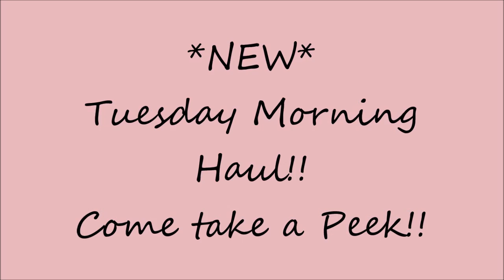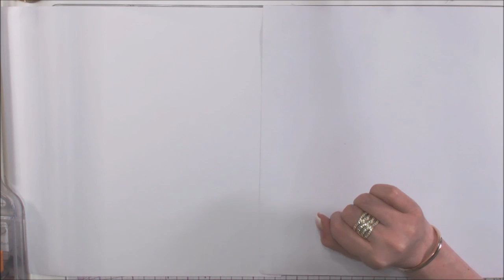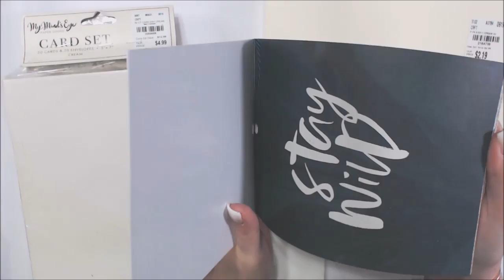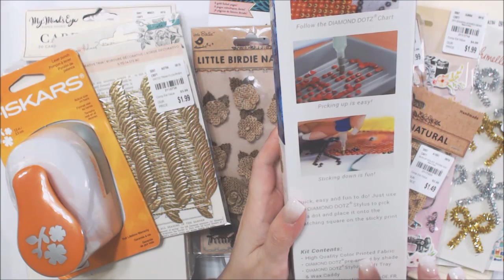*NEW* Tuesday Morning Haul! Take a Peek!!!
In this video I share my Tuesday Morning Haul!!  I  Found My Minds Eye, Tonic, and more!!
xxDaniella
Tuesday Morning Product Locator Number: 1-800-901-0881